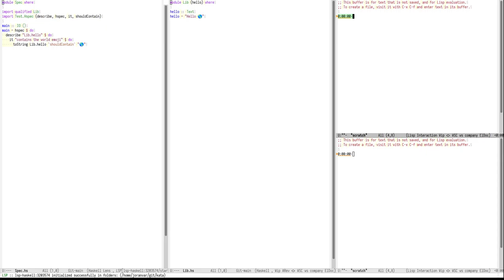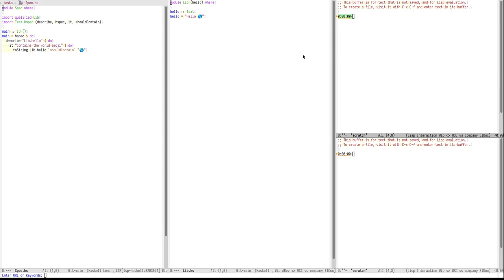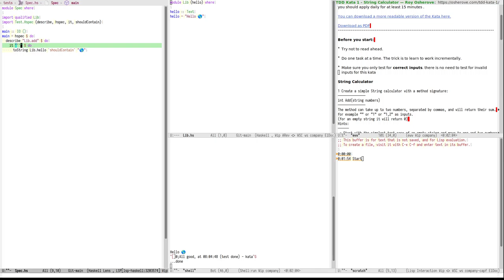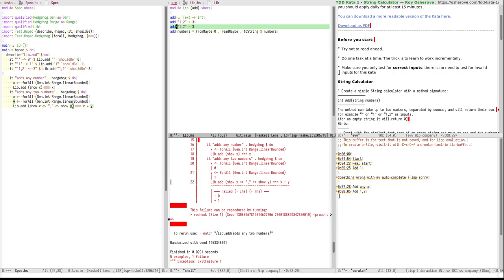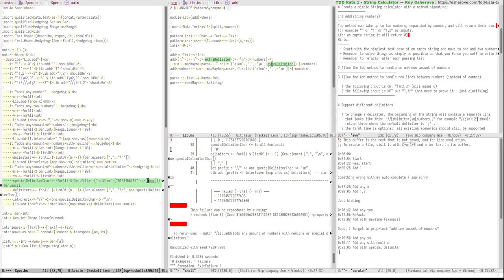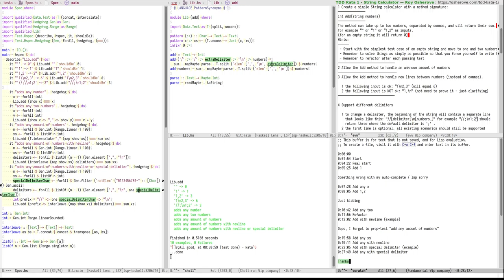Haskell Kata - String Calculator - 2022 09 30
My daily kata in Haskell.
Less refactoring of the tests, today.  And apologies for the slower parts, my lsp-code-actions did not want to co-operate.

00:00 Start
01:54 Real start
04:22 Add 1
05:25 Add any x
07:28 Add 1,2
08:05 Add any two
10:42 Refactor
11:56 Add with newline (example)
13:02 Add any xs
15:58 Add any with newline
19:11 Add with special delimiter (example)
23:05 Add any with special delimiter